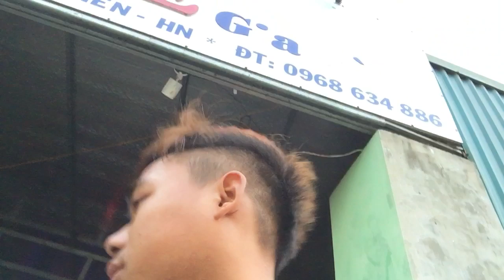Anh Dũng - Bới tung gốc cây cổ thụ cùng anh dũng